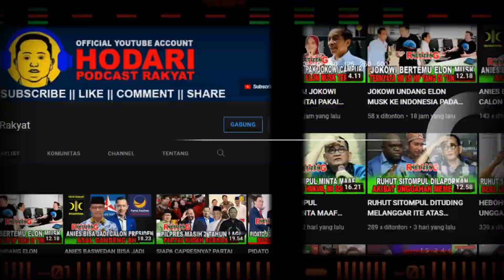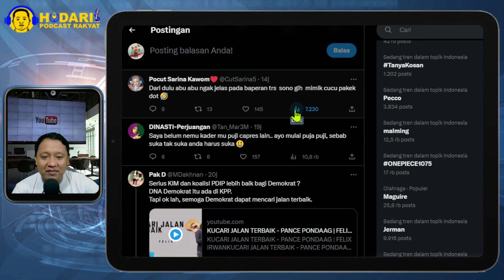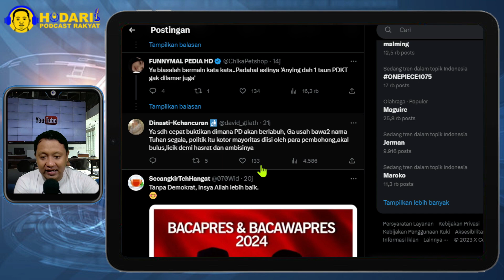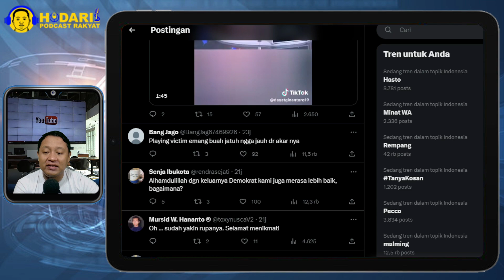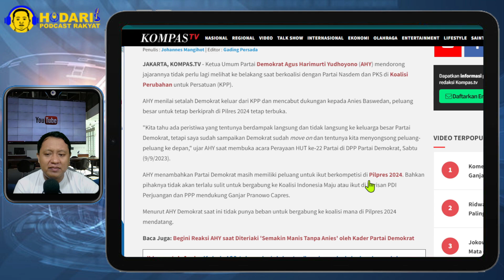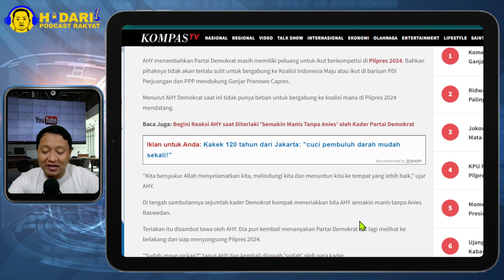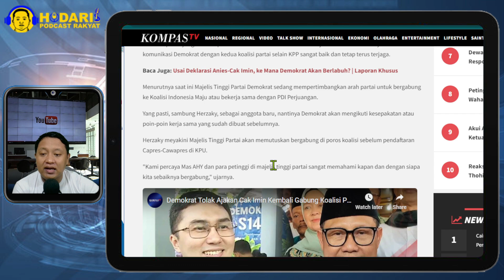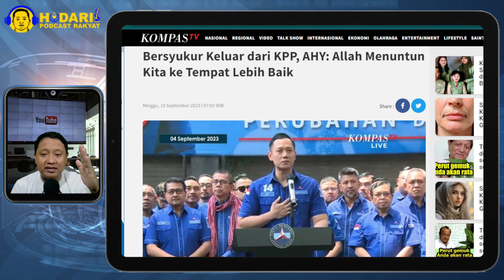DEMOKRAT GAGAL MOVE ON...!! BERSYUKUR KELUAR DARI KPP, ALLAH MENUNTUN KE TEMPAT LEBIH BAIK; YAKIN?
Ketua Umum Partai Demokrat Agus Harimurti Yudhoyono (AHY) mendorong jajarannya tidak perlu lagi melihat ke belakang saat berkoalisi dengan Partai Nasdem dan PKS di Koalisi Perubahan untuk Persatuan (KPP).